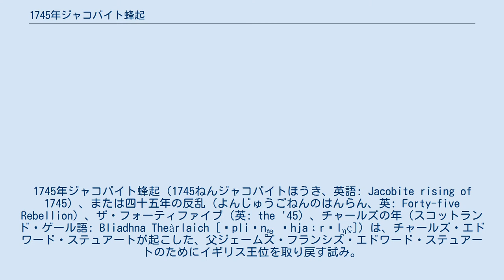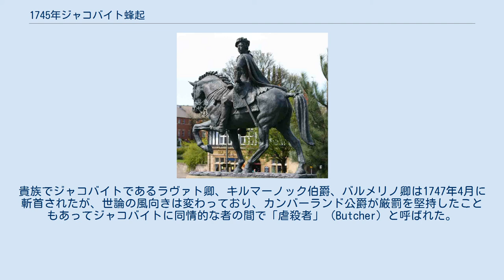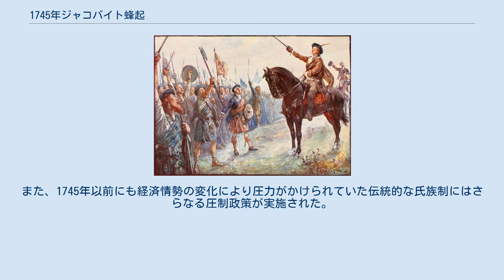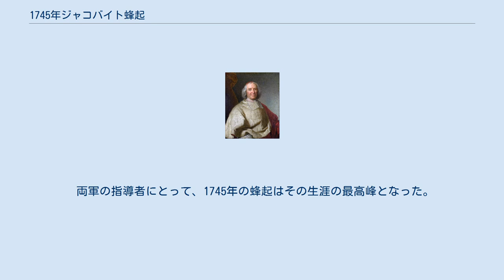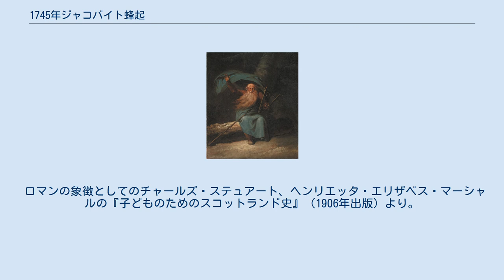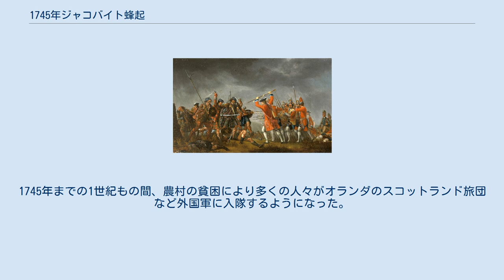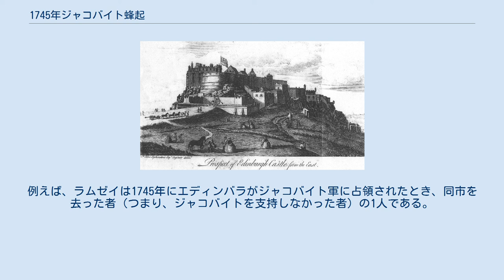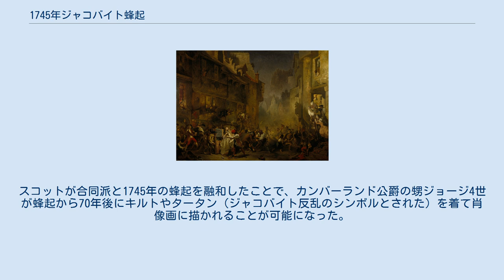1745年ジャコバイト蜂起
1745年ジャコバイト蜂起（1745ねんジャコバイトほうき、英語: Jacobite rising of 1745）、または四十五年の反乱（よんじゅうごねんのはんらん、英: Forty-five Rebellion）、ザ・フォーティファイブ（英: the '45）、チャールズの年（スコットランド・ゲール語: Bliadhna Theàrlaich [ˈpliən̪ˠə ˈhjaːrˠl̪ˠɪç]）は、チャールズ・エドワード・ステュアートが起こした、父ジェームズ・フランシス・エドワード・ステュアートのためにイギリス王位を取り戻す試み。
イギリス陸軍がオーストリア継承戦争の最中で大半が大陸ヨーロッパを転戦しているのに乗じて決起したが失敗に終わり、1689年からの一連の蜂起（1708年、1715年、1719年にも勃発していた）では最後のものとなった。
 チャールズは1745年8月19日にハイランド地方のグレンフィンナンで決起、エディンバラを占領して9月のプレストンパンズの戦いにも勝利した。
10月の作戦会議でイングランドのジャコバイトからの支持、およびフランスがイングランド南部で同時に上陸することを保証して、スコットランド人にイングランド侵攻を同意させた後、11月初にジャコバイト軍を率いてイングランドに進軍、12月4日にイングランド中部のダービーに到着したが、そこで引き返した。
 引き返すべきかの議論はカーライル、プレストン、マンチェスターでも行われており、ジャコバイト軍の多くはすでに進みすぎたと考えていた。
侵攻経路はジャコバイト支持者の多い地域を選んで進んだが、イングランドのジャコバイトからの支援が実現しなかったため、数の上で政府軍と比べてかなり不利になっており、撤退経路が切断される危険もあった。
そのため、ジャコバイト軍の大半が撤退を支持したが、結果的にはチャールズとスコットランドのジャコバイトの間で楔が打ち込まれる形となり、ジャコバイト軍は1746年1月のフォルカーク・ミュアの戦いで再び勝利したものの、4月のカロデンの戦いで大敗、反乱が終結するとともに亡命ステュアート家への支持も霧消した。
チャールズはフランスに逃亡して再び蜂起を計画したが支持を得られず、1788年にローマで亡くなった。
 ジェームズ・フランシス・エドワード・ステュアート「老僭王」、アントン・ラファエル・メングス作、1740年代。
 1688年の名誉革命により、ジェームズ2世および7世が廃位され、その娘でプロテスタントのメアリーとオランダ出身の夫ウィリアムが共同でイングランド、アイルランド、スコットランドの王位に即いた。
しかし、メアリー（1694年没）も、その妹アンも後継者となる子供を残せず、異母弟でカトリックのジェームズ・フランシス・エドワードが最近親の継承者となった。
議会はプロテスタント国王の即位を保証すべく、1701年王位継承法でカトリックを王位継承から排除した。
そのため、アンが1702年にイングランド女王に即位したとき、継承者は遠戚ながらプロテスタントのゾフィー・フォン・デア・プファルツとなった。
ゾフィーが1714年6月に、アンが同年8月に相次いで死去すると、ゾフィーの息子がジョージ1世としてイギリス国王に即位した。
 フルーリー枢機卿、1723年から1743年までのフランス宰相。
ジャコバイトがイギリスに対抗するための武器にしては弱すぎると考えた。
 ステュアート家を支持していたフランス王ルイ14世が1715年に死去した後、その後継者たちは経済再建のためにイギリスとの平和を必要とした。
結果として締結された1716年の英仏同盟によりジェームズはフランスからの出国を余儀なくされ、彼はローマ教皇からの年金を受けてローマに住んだ。
しかし、イギリスにおけるステュアート家の支持者が主にプロテスタントで構成されており、彼らにとってこの行動は支持できないものだった。
 1715年と1719年の反乱はいずれも鎮圧され、特に後者の失敗がひどかったため、それを計画した者が「国王の利益と国王に忠実な臣民を破滅させそう」と結論付けるほどだった。
ボリングブルック子爵など追放されて久しい者は恩赦を受け入れて帰国するか、外国で職にありつけることを選ぶようになり、多くの人々はステュアート家に同情的であり続けたものの、ステュアート家復位の望みは潰えたよう...